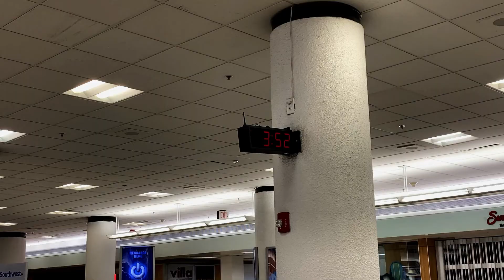Best things to do in Milwaukee! | Rock Snowpark | Red Arrow Park | Mitchel Park Domes 🏂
Come along with us as we arrive in Milwaukee, Wisconsin! We explored the beautiful Botanical Gardens at Mitchell Park Domes. The gardens were located inside so this gave us a chance to warm up! Later that night, Mike drove through a snow storm because we just had to get some Popeyes. We enjoyed experiencing that because this was our second time in snow, but first snow storm! That night, we were supposed to visit the Ice Castles but due to the "hot" weather, our night was canceled and our tickets were refunded. The next day, we drove over to Rock Snow Park and tried out snowboarding. This was extremely difficult for Brit because she does not have balance. She ended up with a nasty bruise on her bottom. She caught on eventually. Mike was obviously good at it. Our last day there, we drove to downtown Milwaukee and was able to capture the beautiful buildings and ice skate on the rink they had outside. This was another cool experience as it was our first time. It was then time for our scheduled snow tubing where we went back to Rock Snow Park. We enjoyed every second of this.